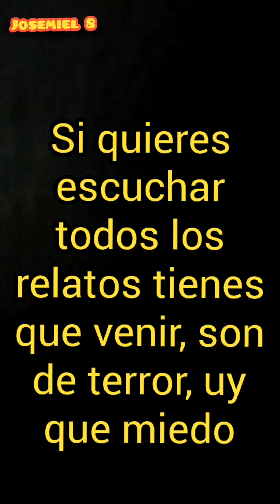Visitamos el Fuerte de San Juan de Ulua en Veracruz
Pesé al mal tiempo, el ánimo siguió intacto y disfrutamos San Juan de Ulúa en Veracruz, Mexico.

Foto y Video by:
Alis Pèrez & Miguel Cervantes
Editado by:
Josemiel 8